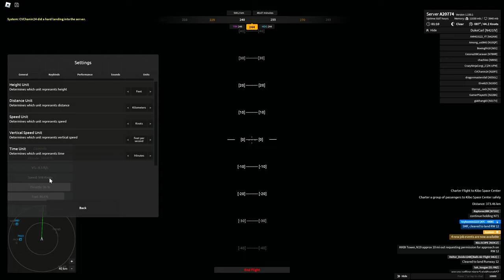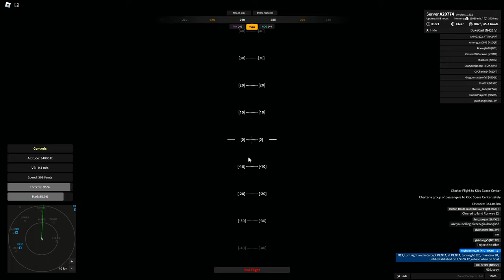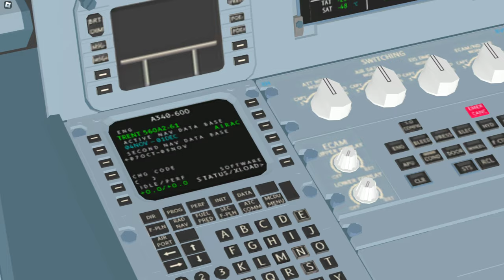Aeronautica (Roblox) - Charter Flight to Kibo Space Center on the A340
Yet another charter flight, this time from Auchenburgh Airport (EGAB) to Kibo Space Center (RKBO) on the Airbus A340-600 with a European Cargo/Maleth Aero livery, registration 9H-PPE (now G-ECLN). Callsign used is "Euro 88", flight number from previous save. Gameplay includes my voice.
Aeronautica is a revival of the original Wingz World V by Nahr Nahrstein. Recorded in the game's version 172 with one patch (1.150.1).
Any players online on player list, if you are a concurrent player at the time of this recording, please leave a comment for your channel name to be featured!
Timestamps:
0:00:00 - Introduction
0:02:24 - Initial comms with Auchenburgh (pseudo-Edinburgh) Ground
0:03:33 - Engine start
0:03:53 - Pushback
0:04:54 - Aircraft statistics
0:05:20 - Taxi to 30
0:09:00 - Line up for take-off at 30
0:10:00 - Take-off from 30
0:12:34 - Climb
0:16:36 - Manual levelling to 0 vertical speed at FL340
0:17:35 - Cruise
0:20:40 - Cruise (and livery review)
0:23:37 - Cruise (and being off-course)
0:24:24 - Cruise
0:37:00 - Descent
0:42:30 - Wind change and reverse direction for touchdown?
0:44:33 - Approaching Kibo (pseudo-Kennedy) Space Center
0:48:48 - Wind change and redirecting to 29
0:49:33 - Initial comms with Kibo Space Center
0:51:51 - Accidental double E key press and recovery
0:52:55 - Aligning with 29
0:55:00 - Touchdown at 29
0:56:30 - Taxi to remote parking gate
0:57:07 - Aircraft statistics (again!)
0:59:39 - Parking
1:00:00 - "Mission completed!"
1:01:26 - See you on the next "Aeronautica" video!
1:01:40 - Last camera views